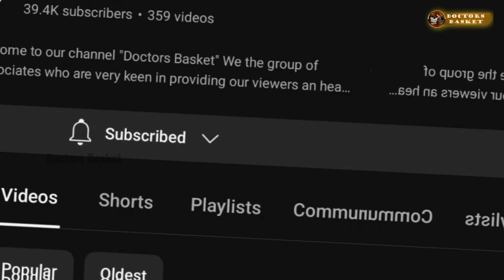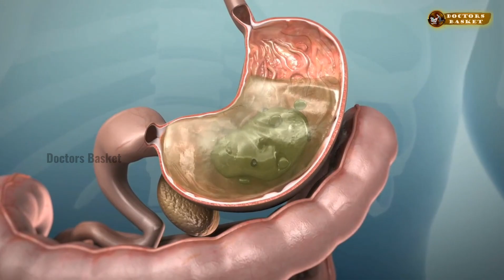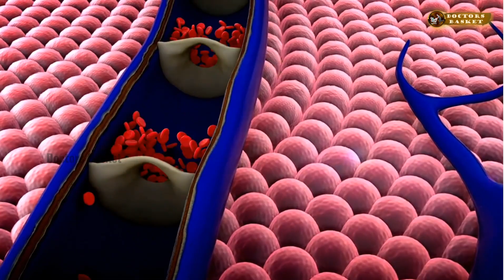வெல்லத்தில் இவ்வளவு உடலுக்கு தேவையான சத்துக்கள் உள்ளதா!!!Does jaggery have so many nutrients!!!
Is jaggery healthy than sugar?
What is jaggery, and is it better for you than sugar?
Jaggery contains some vitamins and minerals, making it comparatively healthier than white sugar. However, it is still a type of sugar, and consuming too much of it can have a negative impact on a person's health.

What are the benefits of eating jaggery?
Jaggery - Benefits, Nutrition Value & Weight Loss - Blog ...
Jaggery is good for the prevention of respiratory problems, controlling blood pressure and refining blood that helps fight anaemia. It also helps maintain intestinal health, detoxifies lives and prevents constipation. Jaggery is an excellent remedy for menstrual cramps as well.

Can diabetics eat jaggery?
Jaggery can increase blood sugar levels. Therefore, using jaggery for diabetes may not be healthy or safe as it has a high glycemic index. While the impact of jaggery on blood glucose may not be as high as that of white sugar, its effect is high enough for it to be considered unsafe for a person with diabetes.